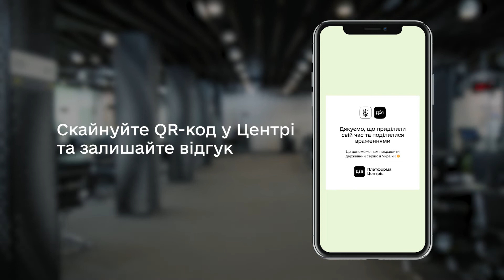30 сек Оцінка якості адмінпослуг